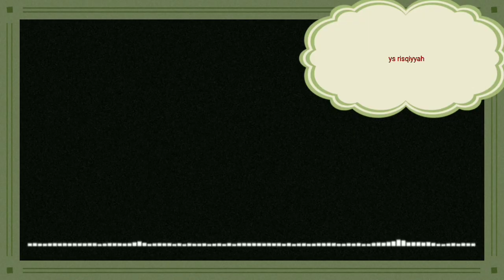These 6 women reacted to the Alip_ba_ta video (DEALOVA-ONCE)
.¸☀ḷ*¨¨¨*☀..¸¸¸¸..☀*¨¨¨*.☀
.\¸☀ 🎵H I B U R A N🎵 ☀

Hallow Gaez!
Vidio ini hanya sekedar hiburan semata bukan bermaksud menghina atau merendahkan orang lain, Untuk kalian yang ingin nonton video selengkapnya di atas silahkan kunjungi link berikut :